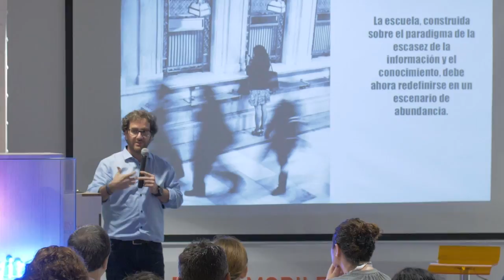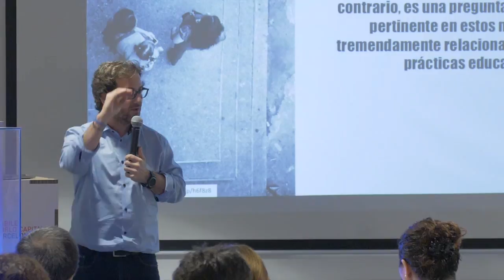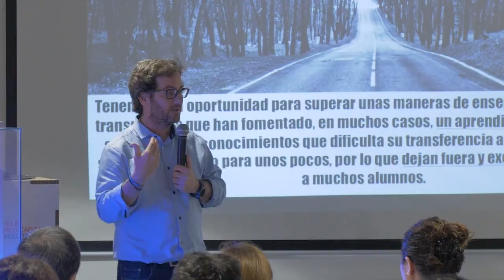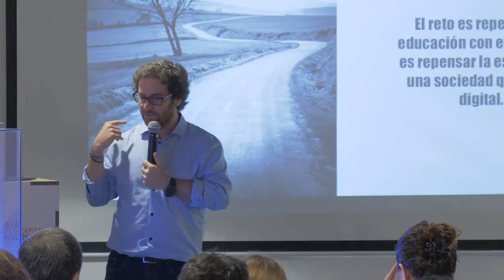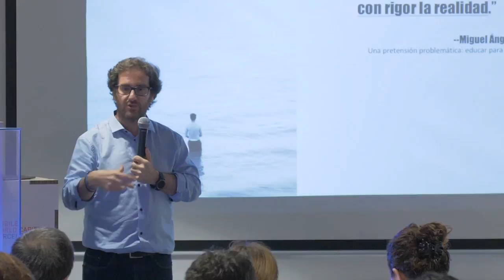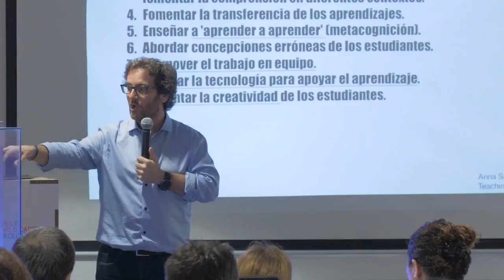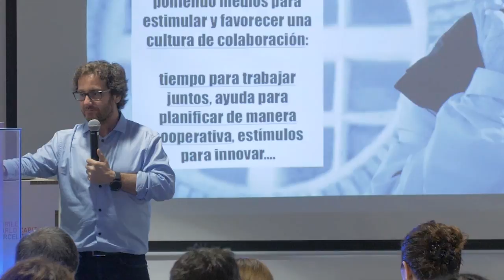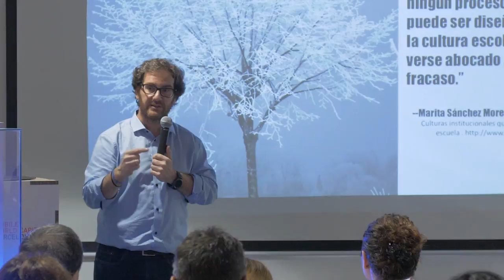CET '18: "Transformant el nostre centre en l'era digital", amb Carlos Magro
Sessió Changing Education Together 2018: "Transformant el nostre centre en l'era digital", amb la participació de Carlos Magro.